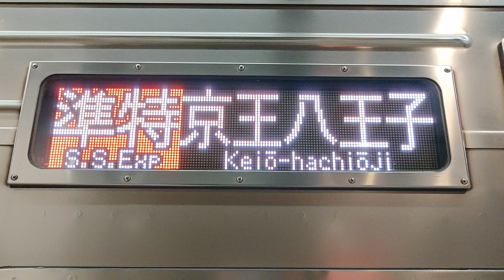【京王線準特急京王八王子行きラストラン・7000系一体型】側面行先表示！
見れなくなるの残念です(涙)